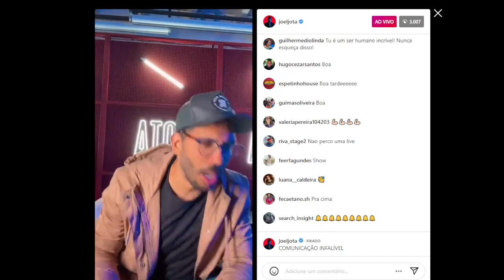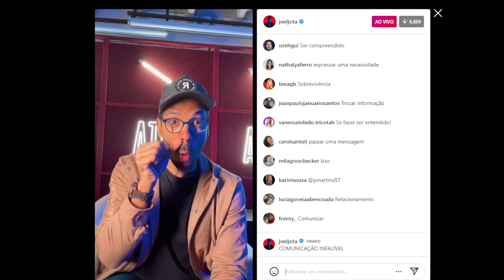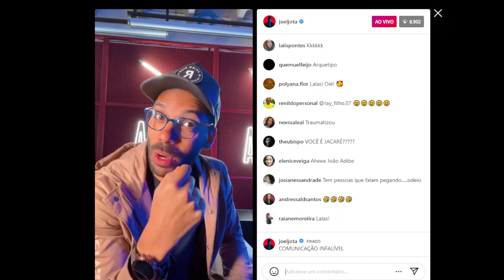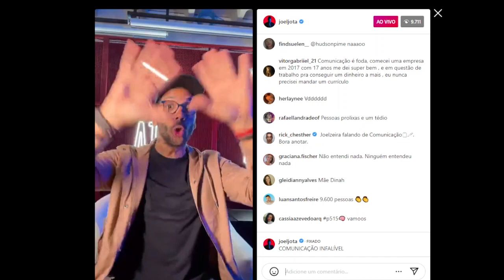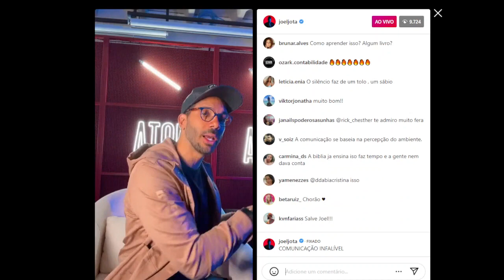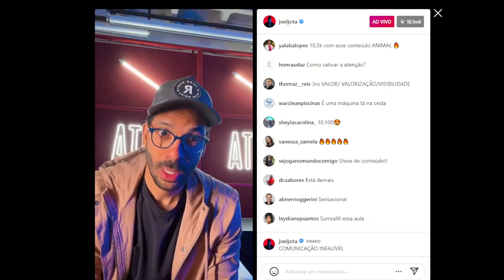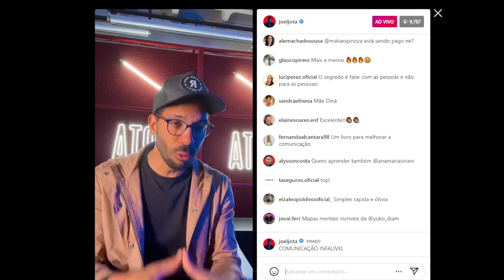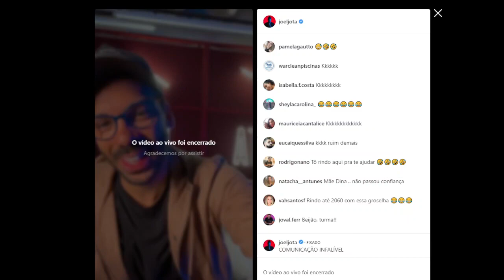Live Joel Jota | Projeto Valendo | Comunicação Infalível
Aqui no Canal Clube Das 05:06  você encontra conteúdos necessários para expandir sua mente.
Empreenda primeiro a sua mente, a sua vida e depois os seus negócios.

Os assuntos aqui apresentados são de Autoconhecimento; Reflexão; Auto Ajuda; Ativação de Identidade, Motivação, Desenvolvimento Pessoal e Empreendedorismo.

Somos fãs das pessoas vistas aqui e esta é uma das formas de fazer essa mensagem de transformação chegar mais longe.
Sem a intenção de causar prejuízo ou infringir quaisquer direitos autorais. Caso você seja o proprietário de qualquer imagem, vídeo ou áudio contido aqui e desejar a remoção, pedimos por gentileza que entre em contato Conosco para que seja resolvido imediatamente.